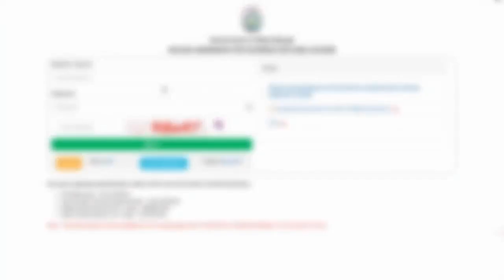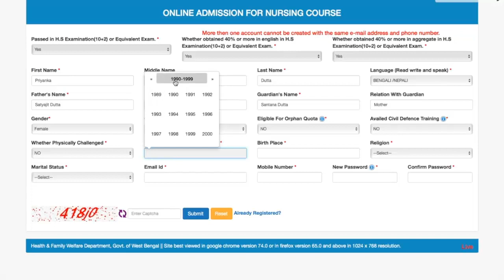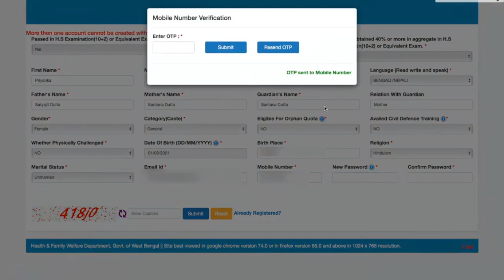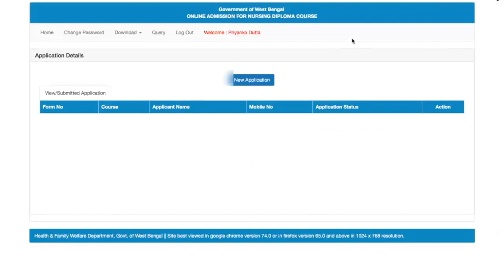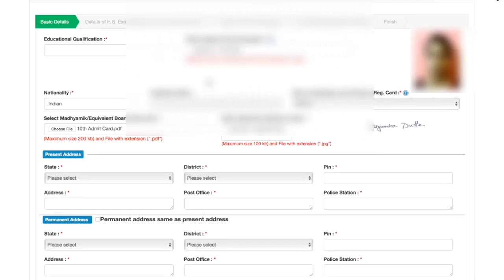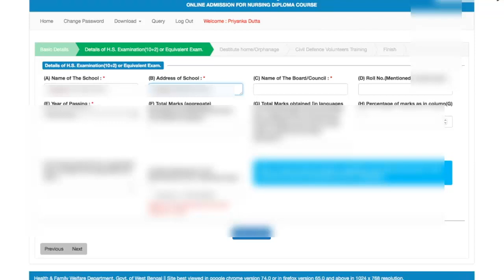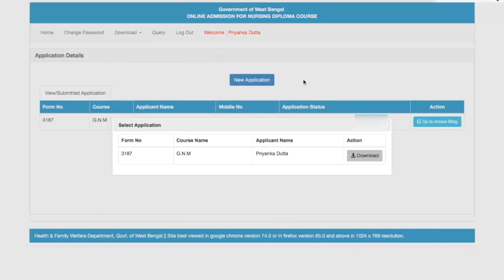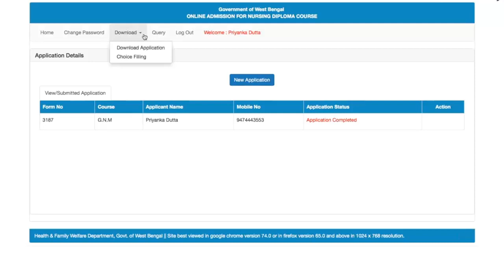WB GNM Online Admission Form Fill-up 2019 | How to Apply দেখে নিন কিভাবে GNM এর ফর্ম ফিলাপ করবেন